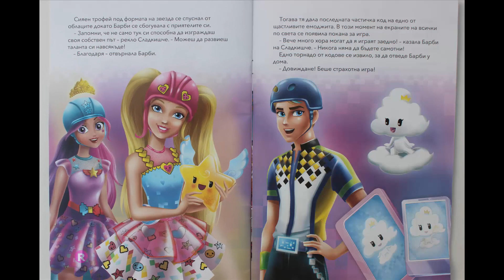Барби в Света на Игрите - Историята от Филма - Книжка